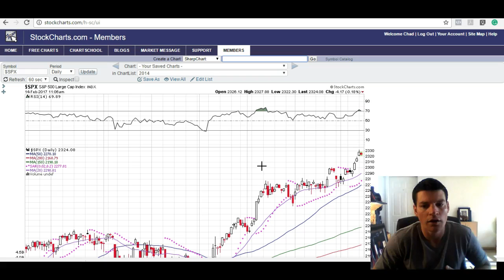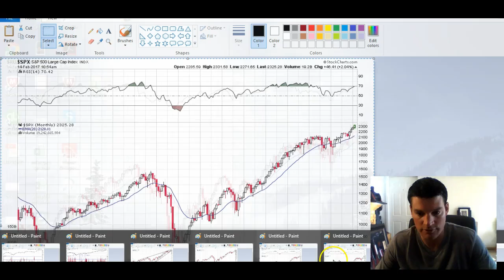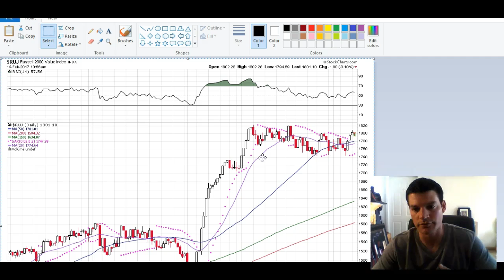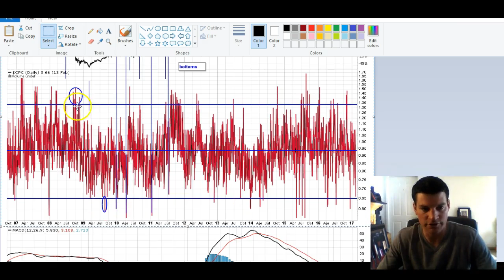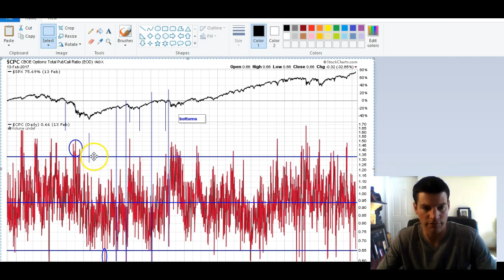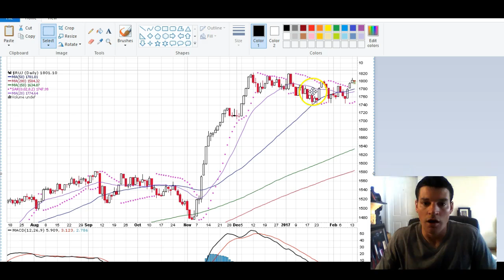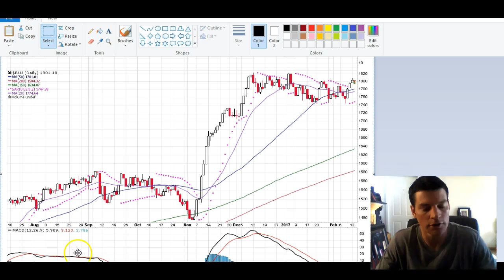Stock Market Opportunity 2.14.17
In this video, I go over some opportunities I think are possible in the stock market - short term.